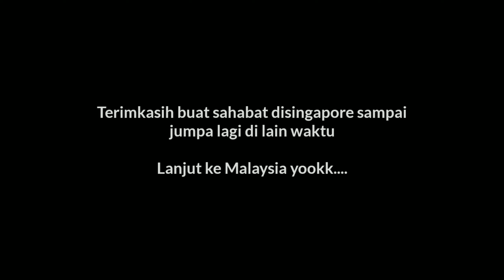Gak nyangka, bisa Tour ke Negara Tetangga Singapore & Malaysia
Assalamualaikum..sohib.
Nasib orang ga ada yang tau.terkadang rezeki datang ga disangka sangka.seperti orang ini yang gak nyangka bisa keluar negri asik jalan jalan padahal keliatanya orangya biasa biasa saja.lets watch.